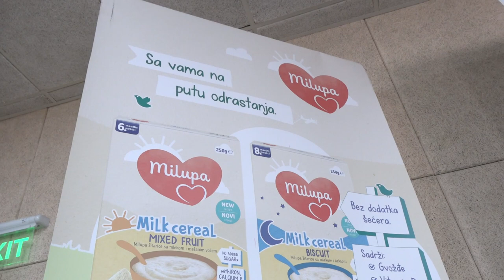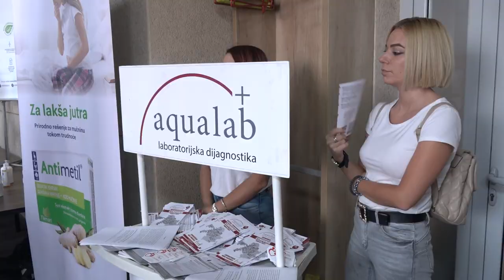ODRŽANO PREDAVANJE ZA TRUDNICE